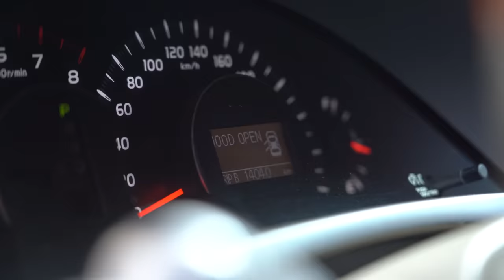Машина мечты, где ПОДВОХ? | Toyota Camry 3.5 | Автоподбор, Украина-Киев